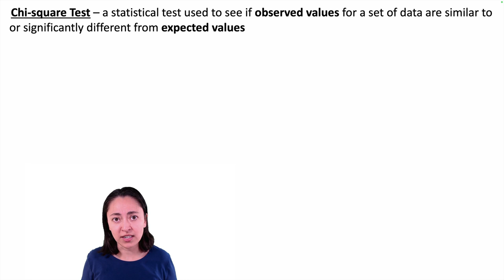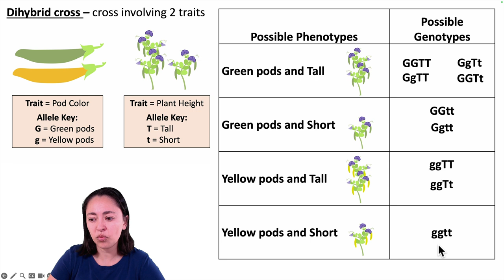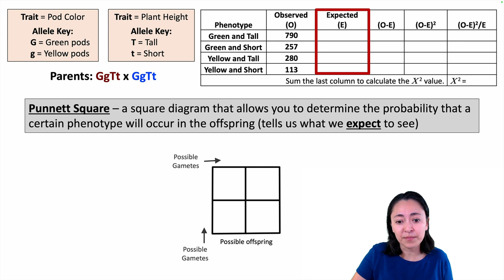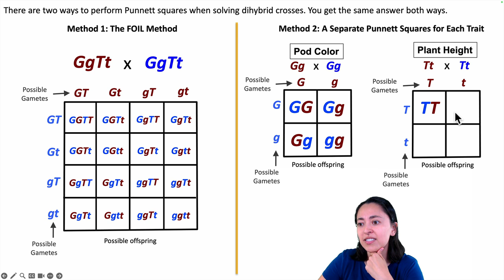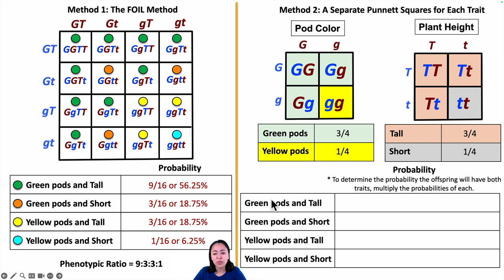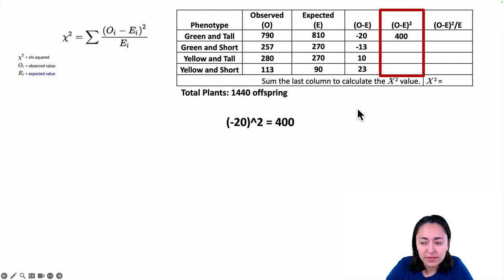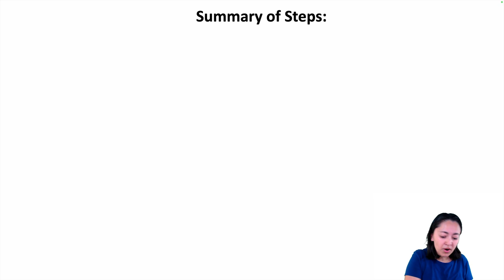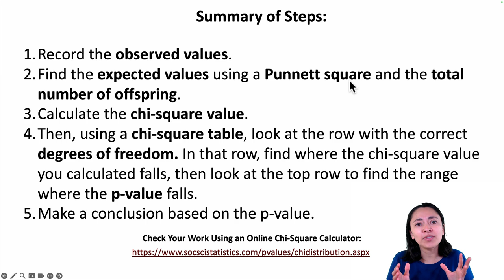Chi-Square Tests and Dihybrid Crosses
This video equips you with the practical skills to use Punnett squares and Chi-square tests when performing dihybrid genetic crosses. These tools allow you to determine if the phenotypes observed in offspring of a dihybrid genetic cross are significantly different than expected based on Mendelian genetics.

0:00 Introduction
0:35 Defining Chi-Square Tests
1:36 Defining Dihybrid Crosses
7:10 Setting Up the Sample Problem Used in this Video
8:05 How to Perform Dihybrid Crosses using a Punnett Square
18:00 How to Calculate the Expected Values
19:02 Calculating the Chi-Square value
21:26 Interpreting the Chi-Square Table
24:41 Summary of Steps
25:43 How to Use an Online Chi-Square Calculator
28:15 Outro